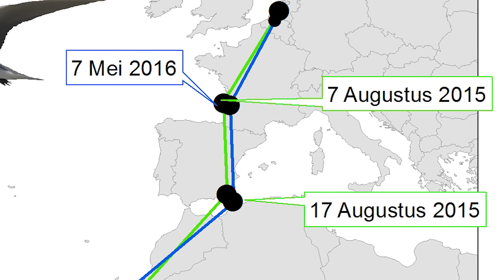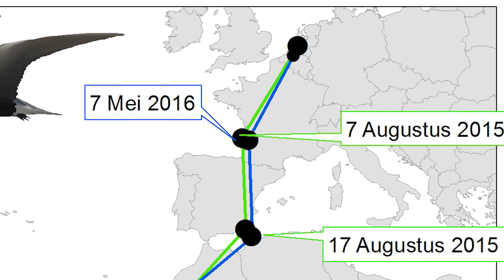Beleef de reis van de zwarte stern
De zwarte stern, in de zomer vaste gast in de Krimpenerwaard, vertrekt in augustus richting Afrika om te overwinteren. Over zijn reis zijn nog veel vragen onbeantwoord. Daarom doet het Zuid-Hollands Landschap samen met Jan van der Winden onderzoek naar de reis van de zwarte stern.
Film gemaakt door: Sijmen Hendriks